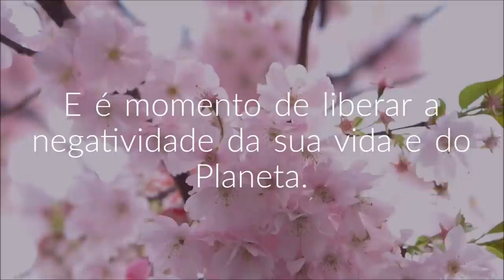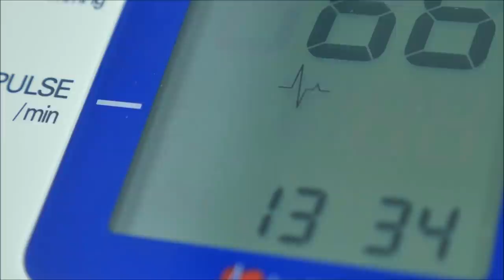Quais são os sintomas da Ressonância Schumann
Este vídeo é dedicado especialmente para as pessoas que estão sofrendo com os sintomas das altas frequências da Ressonância Schumann e que muitas vezes não sabem o que esta acontecendo, sobre o que estão sentindo  e algumas pessoas não sabem o que fazer. Então, nesse vídeo você vai encontrar informações sobre os sintomas e as melhores dicas que irão ajudar você a aclimatar o seu corpo físico e passar por esses períodos de uma forma mais leve. Assista ao vídeo 100% disponível.

▶Links recomendados

Programas que uso:
▶ Moviemaker

Equipamentos que uso:
▶ Camera: Iphone 6
▶ Microfone: Kit Microfone Lapela + Adaptador Celular Smartphone Youtuber
▶ Iluminação: 2 lampadas de 45W / 5500K